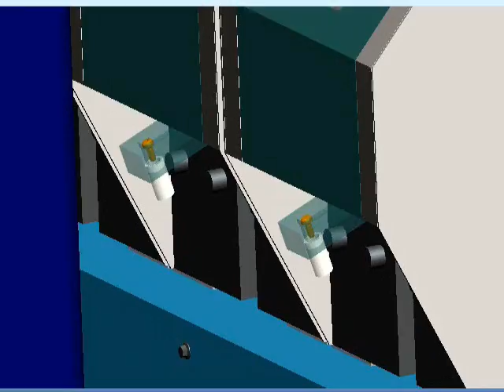Multispindel Automatic Screwdriver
Multispindel Automatic Screwdriver is a tool used to pair the 3 bolts at once on the motors to the holder assy Window Regulator left and right. This assembly process preceding three screws placed one by one by one operator and is still done manually so that there are some shortcomings, such as the slow process of production and decreasing operator concentration due to fatigue. In addition there are some failed products, which are the bolts are not securely attached, the bolt attached angled so the screw holes become worn, damaged grooves bolts into the mounting bolts for repetitive or because it is too tight during installation..